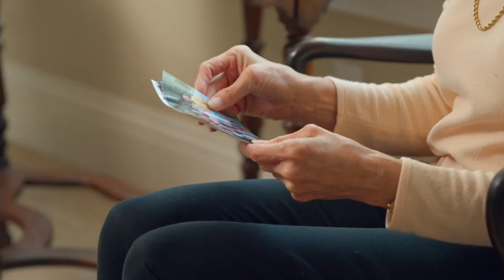Cindy Shares Her Cancer Story (Teaser)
Cindy talks about how she survived cancer five times. A month after this video was filmed, Cindy was diagnosed with cancer two more times. She lost her battle with cancer on December 24, 2017. She will forever be in our hearts and her lessons about the laboratory will continue to empower and inspire patients around the world. to learn more about specific lab tests related to breast cancer and to meet our other Champions.